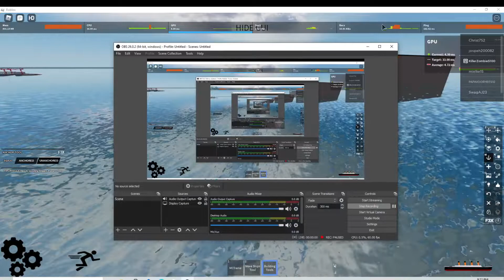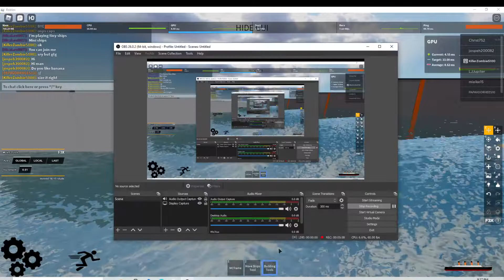how to close watertight doors on TSS (need f3x)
this is how to close watertight doors on TSS
enjoy :D